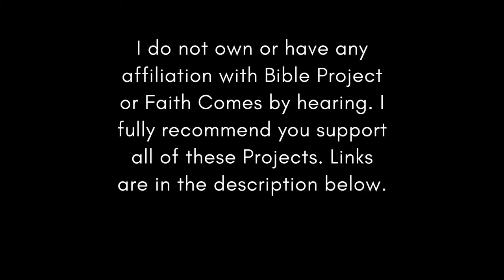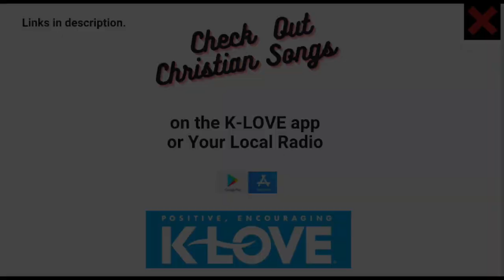Christian Central Mar 27 (Joshua 16-18) Bible Study & Goals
for our theme song and to our viewers for watching our video.